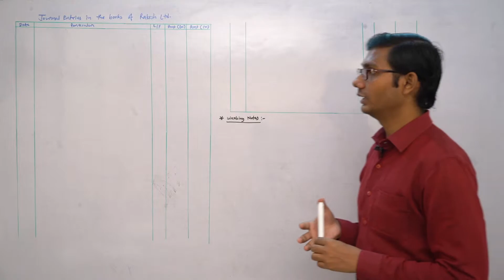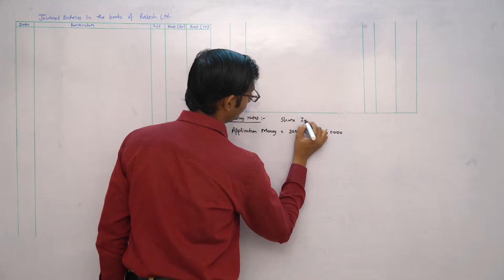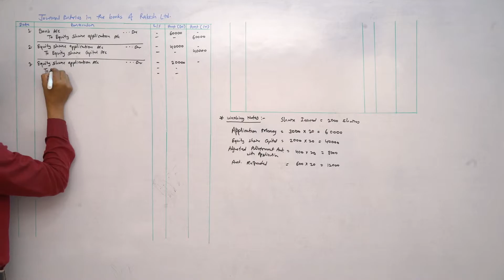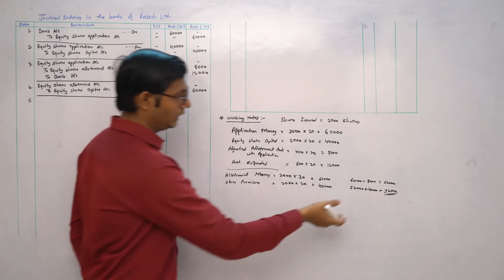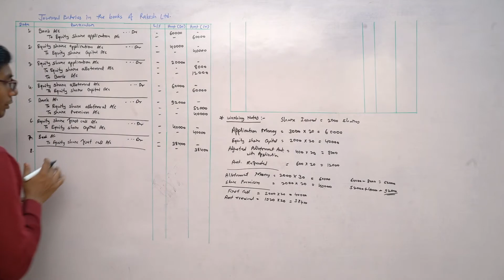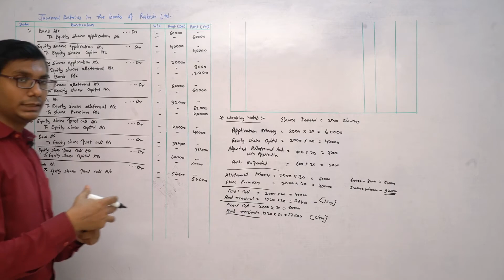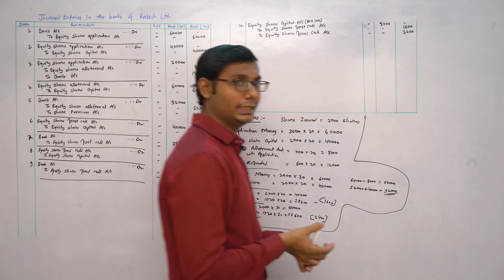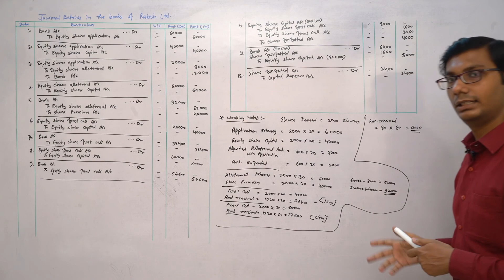Company Accounts - Issue of Shares Class - 12 | Accountancy | Digital Era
Digital Era is an online learning platform that offers topic-wise study materials for SSC and HSC students. The platform aims to provide comprehensive and structured content to help students excel in their exams. It covers a wide range of subjects and topics, catering to the curriculum requirements of SSC and HSC levels.

By utilizing Digital Era, students can access study materials, video lectures, practice quizzes, and other resources to enhance their understanding and retention of the subjects. The platform may also offer interactive features, such as doubt-solving sessions and live classes, to facilitate a more engaging learning experience.

If you're interested in joining Digital Era or accessing their study materials, you can visit their website.